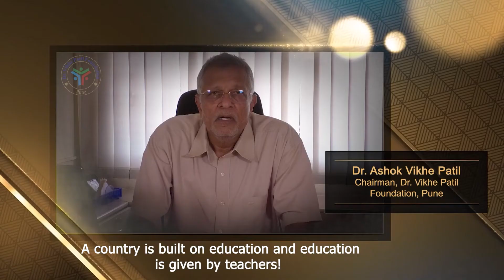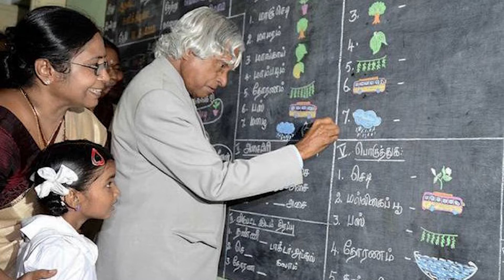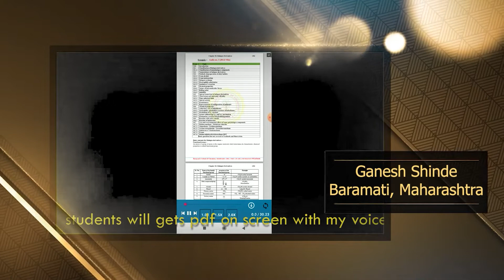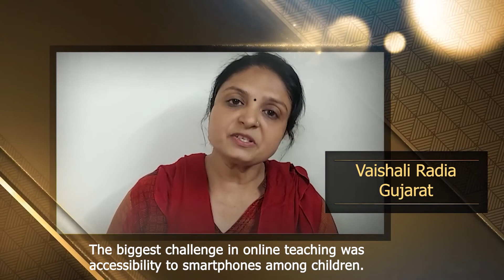Finale of Kalam Memorial Teacher's Award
‘Teaching is a very noble profession that shapes the character, caliber and future of an individual’

On the auspicious occasion of Dr. A.P.J. Abdul Kalam’s 90th Birth Anniversary, to honor exceptional teachers for their exemplary performance and who showcased unnerving, indomitable spirit in these challenging times, Dr. Vikhe Patil Foundation, Pune along with Kalam Centre, Delhi takes great pride in announcing the winners of “Dr. Kalam Memorial Teacher’s Award 2021”